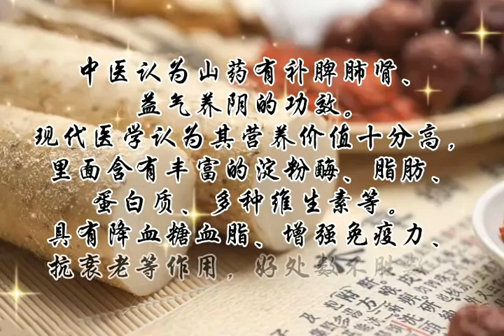山藥當早餐——功效賽人參